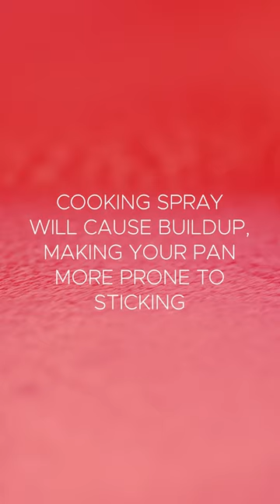5 things you should never do to a nonstick pan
Want your non-stick pan to last longer? After thirteen dozen eggs, 16 pounds of hash browns, 10 pounds of tilapia fillets, and countless crepes later, here’s what we learned prolongs (and shortens) the life of your nonstick cookware.

What's the best nonstick pan available?